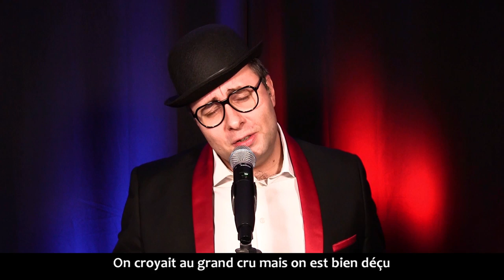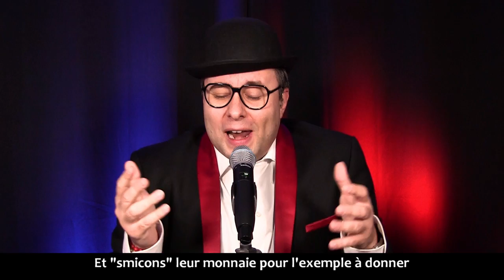L'Elisabeth - Parodie d'Yves Montand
La la la mine de rien, elle en fait du tintouin l'Elisabeth !!
Par ces temps de crise politique, voici une nouvelle parodie pour détendre, peut-être, un peu l'atmosphère... quoi qu'il en soit pour se divertir... Bien que les gouvernants nous divertissent déjà pas mal !!

Je compte sur vous pour chanter avec moi ;)

Texte de Guillaume Ibot
D'après "La chansonnette" d'Yves Montand